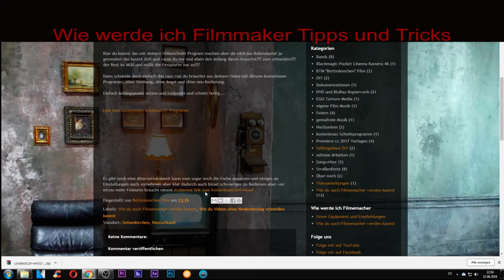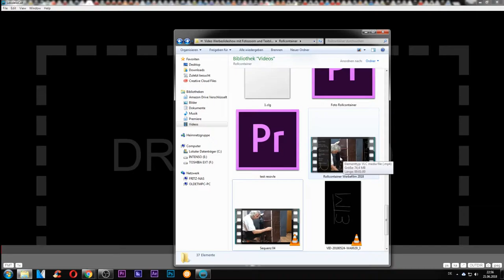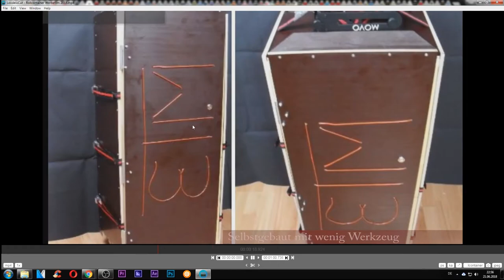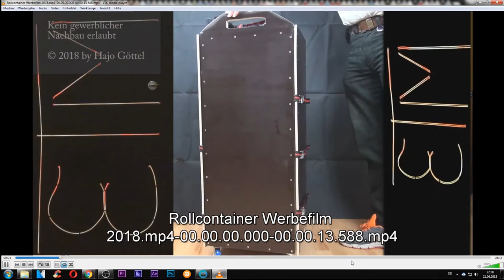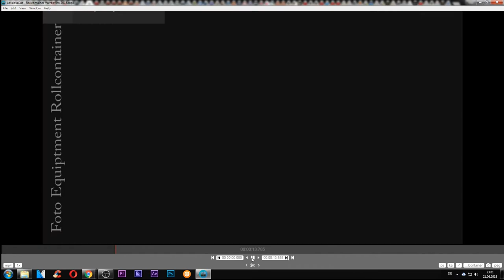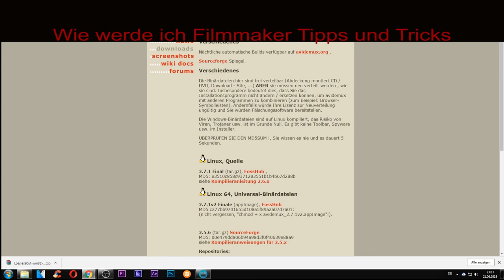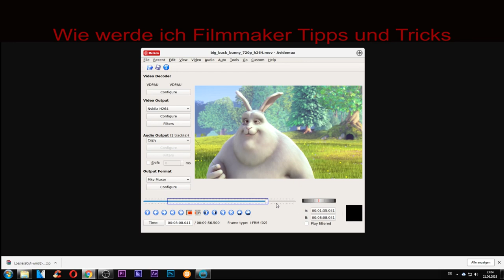Losslesscut Videos schneiden ohne Neu Kodierung und Rendern smart rendering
Was habe ich früher nach so einem Programm gesucht und so viele online und offline Programme getestet und mir Werbung ohne Ende runtergeladen dabei...

Ein kostenloses Programm das ohne Qualitätsverlust mein fertiges Video oder auch mein Rohmaterial oder ein lache, Katzenvideo von 10 Minuten, wo mir nur eine Katze gefiel die lustig war... einfach mal eben was herausschneiden...

Es kann sehr nützlich sein und auf meinem Blog habe ich auch die Links zu diesem Programm gesetzt und noch mehr Tipps für angehende Filmemacher, die sich wohl ein wenig unterscheiden von den bekannten YouTubern, die ja immer das neueste und mitunter nicht immer auf euren Geldbeutel achten...

Außerdem ich drehe schon sehr lange Filme und mittlerweile habe ich weit mehr als 900 Filme gedreht aber keine YouTube Filme für meinen Kanal...

Und ich habe kein Filmemacher gelernt und auch nicht studiert sondern selbst angeeignet, also auch dann wieder etwas das so ist wie ihr auch... und klar hole ich mir für meine Probleme auch Hilfe hier oder über Google

Ich meine logisch kann ich, wenn ich das studiere und lerne, so richtig gut aber oftmals vergessen sie das man eben nicht dank YouTube sich alles leisten kann und vergessen das man auch Videos mit einem alten PC und nicht der 4K 3Tausend Euro Kamera filme nur drehen kann...

Es ist schön das sie es können aber ihr habt nicht deren Möglichkeiten und vielleicht helfen euch meine Tipps auch mit euren etwas kleineres Geldbeutel gute Filme zu drehen.

Das Mikrofon ist ein 5 Euro Mikrofon ein kleiner Tipp von einen anderen Filmemacher und es ist gar nicht so unübel für das Geld aber klar auch ich nutze teure für meine Filme aber wozu ein 300 Euro Mikro für ein YouTube Video nutzen? Ich wollte euch zeugen das dieses Mikro für 5 Euro, mein Rode ersetzt hat am PC. Klar ich musste Rauschunterdrückung nutzen beim Schneiden tja klar 5 Euro ist etwas anderes als ein Marken Mikro das weniger Grundrauschen von Hause aus hat. Sonst habe ich nichts bearbeitet am Ton.